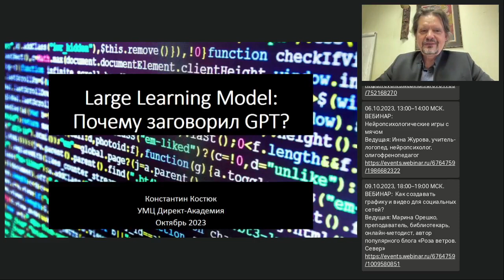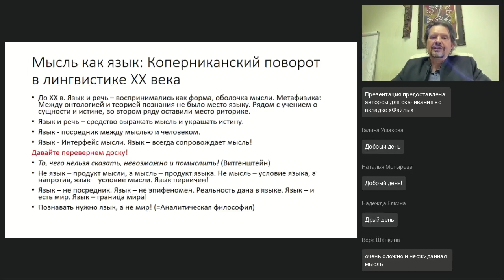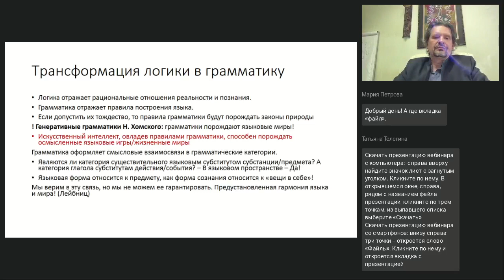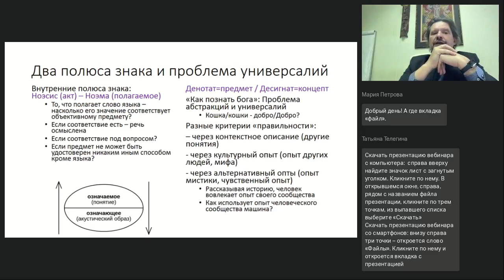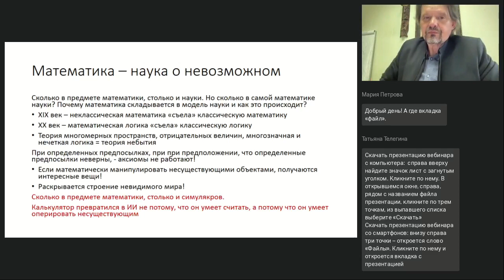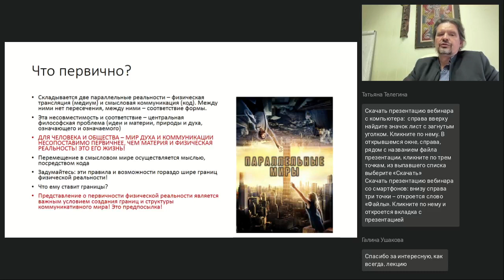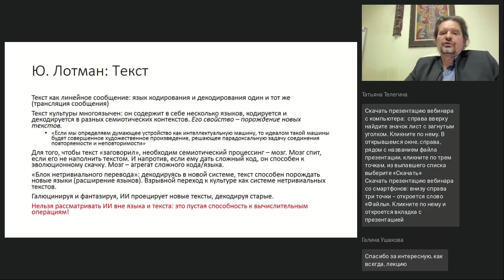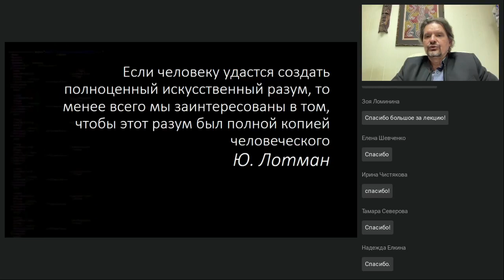Почему GPT заговорил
Вебинар
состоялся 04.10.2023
Ведущий вебинара:

«Сенсационное» пришествие искусственного интеллекта в нашу жизнь объясняется одним: мы не знали, как это работает. Освоение машинных лингвистических моделей открыло нам потенциал не только ИИ, но и языка. Для тех, кто знает, как устроен язык, системы кодирования, природа функционирования знака, стало понятно, как это произошло. На вебинаре с помощью подходов структурализма и семиотики будем разбираться, как происходит освоение языка машиной и как благодаря этому калькулятор начинает мыслить.